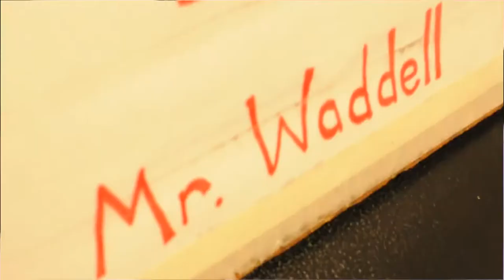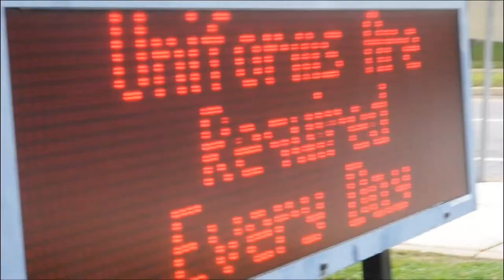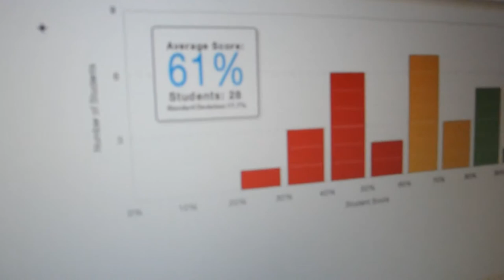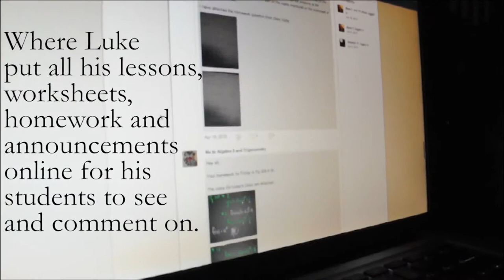Vulnerability: Three Cheers for Two Teachers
To leverage the art of community video storytelling as an innovative tool for developing professional identity and community, enhancing adolescent growth and learning, and meeting core requirements and standards, the George Washington University's Graduate School of Education and Human Development (GSEHD) and Meridian Hill Pictures in Washington, DC, piloted Community-Engaged Teacher as Artist over the Summer 2013. The project integrates advanced participatory documentary film techniques into the training of core content area teachers in GSEHD's Secondary Education M.Ed. Community-Engaged Teaching (CET) program. The pilot project supports and fosters the development of new teachers during a capstone course by training teachers in how to use media arts and documentary storytelling to support the creation of a community engaged learning environment for their students.